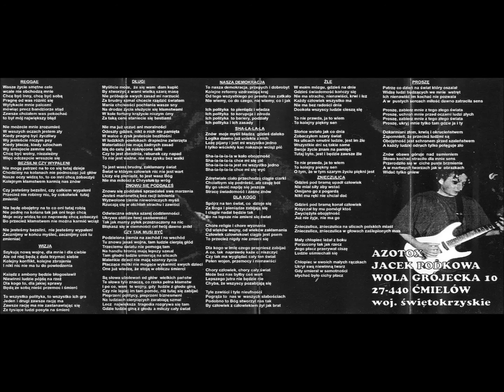Azotox - Znaki Naszej Wiary [Full Album] 1999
Country: Poland
Genre: Punk
Label: GRS Tapes

Songs:
01. Długi - 0:00
02. Wizja - 3:51
03. Dla kogo - 7:21
04. Znieczulica - 11:36
05. Bezsilni czy wypaleni - 14:46
06. Proszę - 19:40
07. Znowu się poddałeś - 25:06
08. Nasza demokracja - 27:08
09. Źle - 32:40
10. Czy tak musi być - 36:24
11. Reggae - 40:18
12. Sha-la-la-la - 44:05